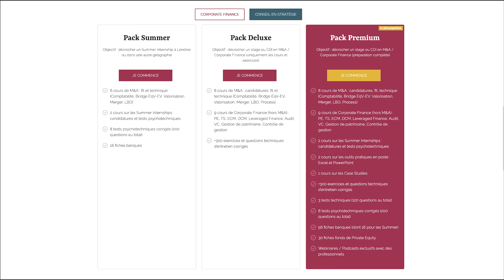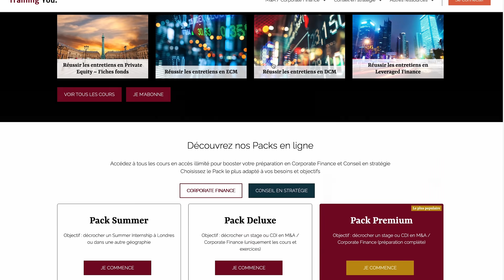M&A : Comment y rentrer? Salaires, Equilibre vie pro/perso (Sciences Po / Berkeley)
👉 L'invité ? Adrien Bonnet est aujourd'hui Vice President chez Bank of America Merrill Lynch. Apres Sciences Po Paris et un échange à Berkeley il intègre Citi Group où il travaille 3 ans avant de rejoindre BAML. Aujourd'hui il a su concilier un vie de famille (père de 2 enfants), une bonne hygiène de vie et un métier très exigeant. Comment a-t-il fait?

👉 Qui suis-je? Ex Vice Président chez Goldman Sachs, je suis passé Master (top 0.5%) sur League of Legends en 3 mois à 31 ans avant de me lancer dans de la création de contenu pédagogique pour les étudiants.

👉 A qui cela s'adresse? Tous les étudiants ou jeunes actifs ambitieux !

👉 Ceci est le 6ème épisode de la Saison 2 de notre Talk-show "Métiers de rêve" ! L'idée c'est de vous expliquer de la manière la plus transparente et authentique possible tous les métiers les plus ambitieux qui s'offrent à vous!

👉 On parle sans Tabou du monde du travail : Salaires, horaires, santé mentale, discriminations, équilibre vie perso / vie pro, lifestyle, évolution des missions et du périmètre, marché de l'emploi, reconversions possibles etc..

N'hésite pas à me dire ce que tu en as pensé en commentaire !

00:00:00 Intro
00:02:27 Son milieu social, son lycée
00:06:30 Pourquoi il décide d'aller à Sciences Po Paris
00:13:25 Son échange à Berkeley
00:26:00 Son Master Finance & Stratégie à Sciences Po
00:32:05 Comment choper son premier stage?
00:39:20 Présentation de notre partenaire Training You
00:40:45 Comment rentrer en M&A?
00:53:55 Le fit et le réseau
01:00:45 Comment décrocher son tout 1er stage
01:07:35 Son Summer chez Citi
01:25:00 Les salaires et le process d'évaluation
01:33:30 Le M&A c'est quoi?
01:40:50 La santé mentale : comment gérer ces déséquilibres?
01:47:05 Pourquoi il quitte Citi pour rejoindre Bank of America Merril Lynch (BAML)
01:51:00 Quels débouchés après le M&A?
01:53:00 Les nouvelles tendances du M&A?
01:58:42 Son Lifestyle : enfants, sport... Comment il gère?
02:06:30 Ses 2 meilleurs conseils pour vous?